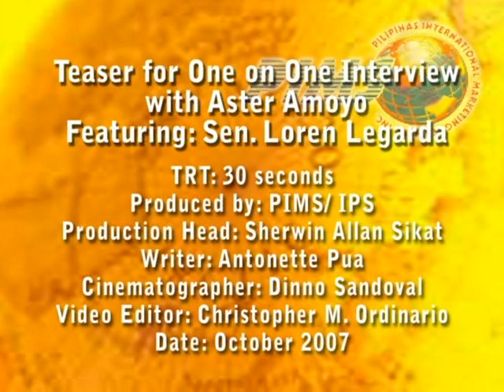Teaser for Sen. Loren's Interview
TRT: 30 seconds
Produced by: PIMS
Edited by: Christopher M. Ordinario